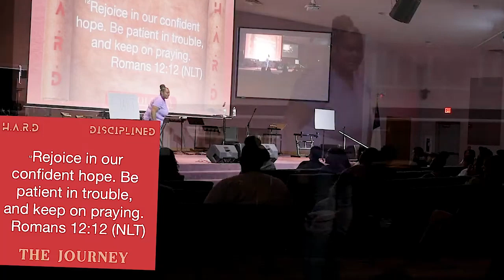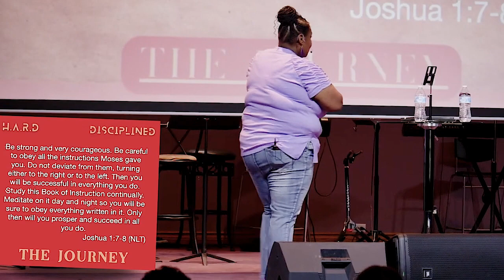meditation that ACTUALLY works